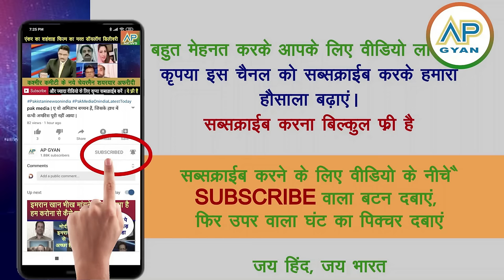Modi India ke dushmano ka sabse bada kaal Trump ke bayan sunke Pakistani shocked | pak media